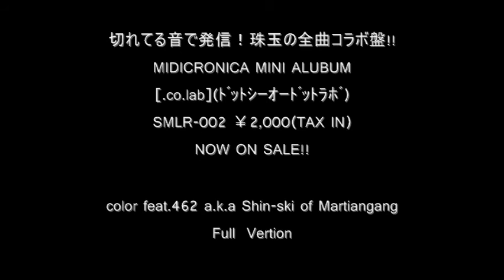MIDICRONICA｜color feat Shin-Ski of Martiangang [.co.lab]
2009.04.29にリリースした「.co.lab」から462 a.k.a SHIN-SKIプロデュースの「color」をお届け。
New Mini album [.co.lab] to be released on April 29th.This song [color] was produced by 462 a.k.a SHIN-SKI

【検索ﾀｸﾞ】
midi midicronica ミディクロニカ samurai サムライチャンプルー hiphop astro sonimage-lab #209 #501 San Francisco Samurai Champloo Smooth current ラップ  熊井吾郎 Shin-ski GUMNA Asayake Production Ryow .co.lab tsuboi wada ツボイ ワダ アルファ SONOMI rust color refrain records sense of wonder  NAZCA POMP ヒップホップ HIP HOP JAPANESE 2010  PV LIVE ライブ 403 forbidden 寅 TIMEKILLA NITRO MICROPHONE UNDERGROUND DABO SUIKEN S-WORD DELI GORE-TEX MAKKA CHIN XBS MURO TWIGY KAMINARI KAZOKU 雷 YOU THE ROCK ★ MICROPHONE PAGER THA BLUE HERB RIP SLYME KICK THE CAN CREW KREVA RHYMESTER MUMMY-D 宇多丸 ZEEBRA キングギドラ SEEDA 降神 志人 MIC JACK PRODUCTION SD JUNXTA SCARS Romancrew MSC 漢 Shing02 Nujabes 韻踏合組合 THINK TANK K-BOMB KEN THE 390 TARO SOUL Da.Me.Records 餓鬼レンジャー ramb camp ポチョムキン COMA-CHI 妄走族 GAGLE MITSU THE BEATS SIMON SEAMO 環ROY 鎮座DOPENESS DEV LARGE BUDDHA BRAND サイプレス上野 Y'S ICE DYNASTY DRAGON ASH KJ 降谷 建志 RIZE SORA3000 JESSE 金子ノブアキ TOKONA-X NIPPS SD JUNKSTA VERBAL SOUL SCREAM スチャダラパー SWANKY SWIPE MEISO PSG S.L.A.C.K. PUNPEE RINO RUMI LIBRO ULTIMATE MC BATTLE B-BOY PARK さんぴんCAMP hifana ハイファナ 般若 EMINEM swagger joyrich supra monju B.I.G.JOE エミネム anarchy ryuzo R-RATED down north camp olive oil ill bosstino ''e'' qual AK-69 nipps ICE BAHN black eyed peas jfive ジャパニーズ シャカゾンビ shakka zombie kanye west jay-z nas GORILLAZ ゴリラズ